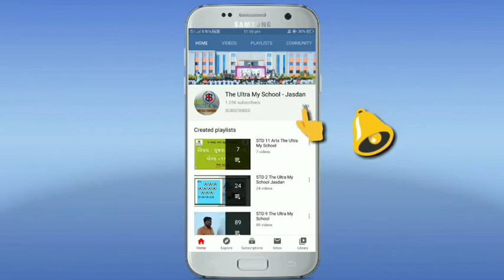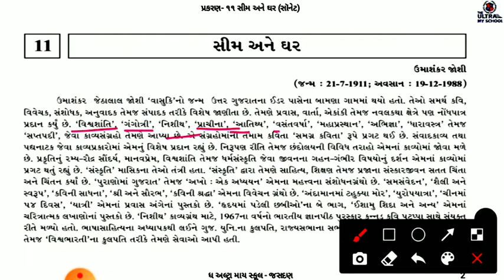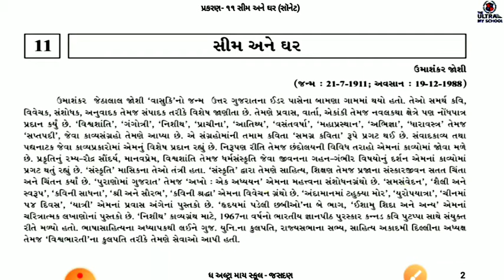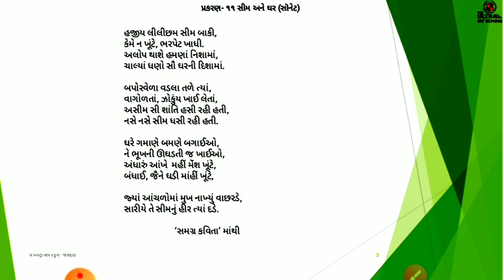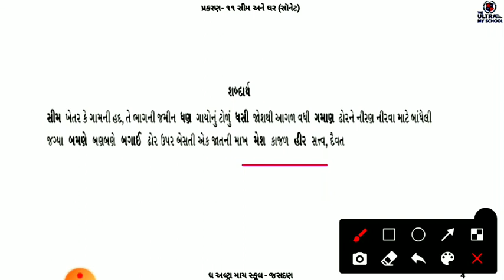STD 11 (All Stream) || Gujarati || Unit 11 || સીમ અને ઘર ( સોનેટ ) || The Ultra My School Jasdan